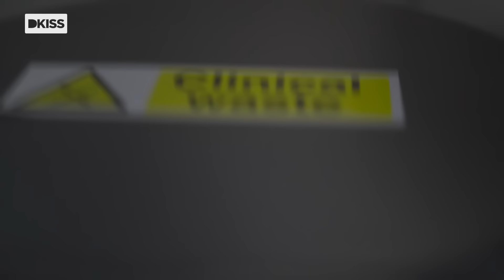Callos extremos a golpe de bisturí | Dra. Marion, a sus pies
Tras toda una vida sufriendo de callos en sus pies e incluso en las palmas de sus manos, esta paciente de la doctora Marion está lista para volver a comprarse zapatos. ¡Como queso parmesano!